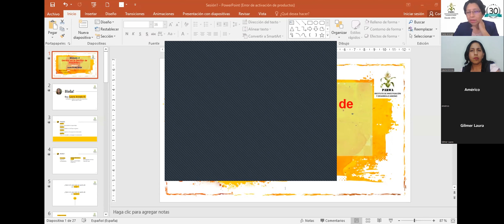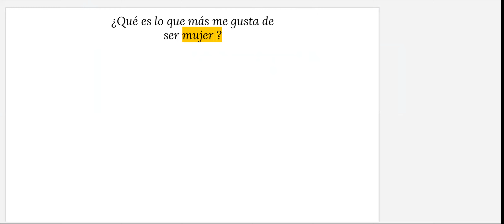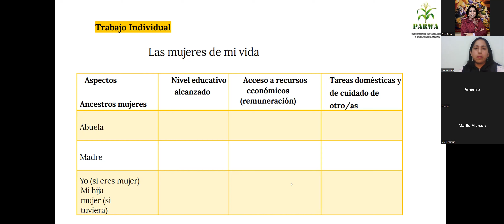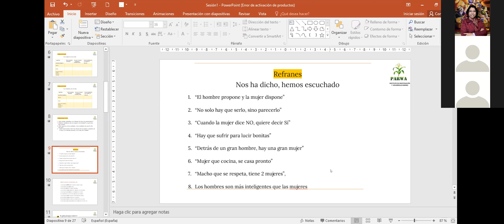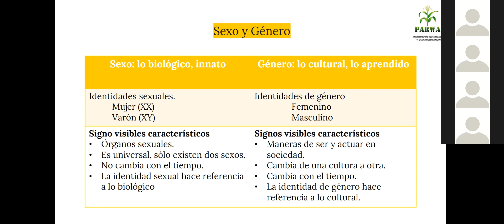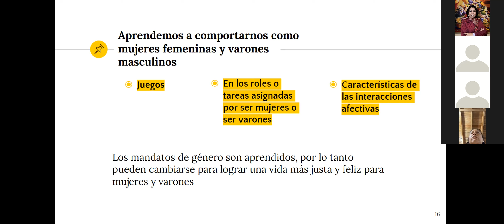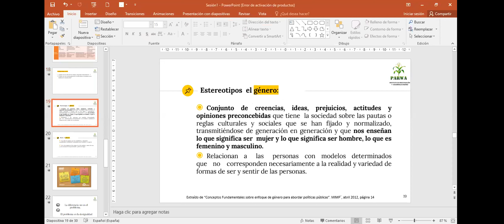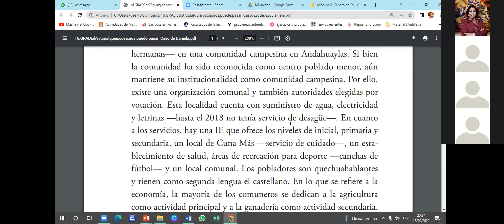Sesión 5 Género y oportunidades de aprendizaje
Sesión 5 (M2). Género y oportunidades de aprendizaje
Corresponde a la primera sesión del Módulo 2: Género en la gestión de proyectos.
Mg. Laura Aronés Ochoa, Especialista en formulación de proyectos sociales con enfoque de Género, Especialistas en Licenciamiento de Institutos pedagógicos.
Introducción y conceptos generales sobre género. Roles y estereotipos. Actividades y casos.